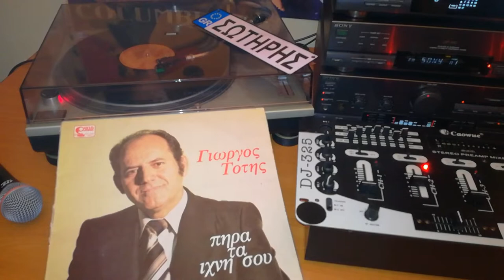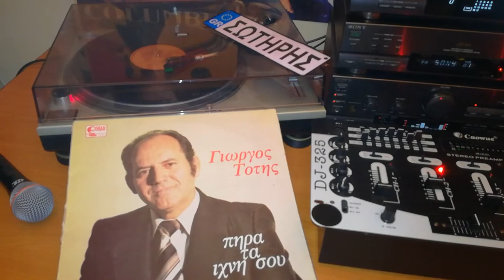Εικόνα σ έχω κανει-ΤΟΤΗΣ ΓΙΩΡΓΟΣ(Maverick)